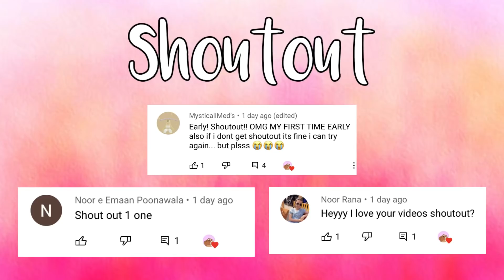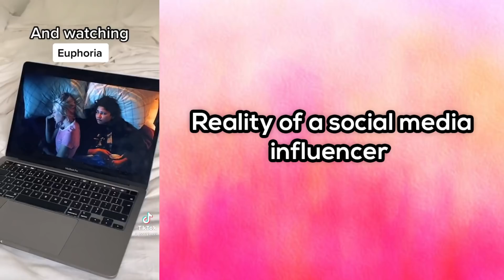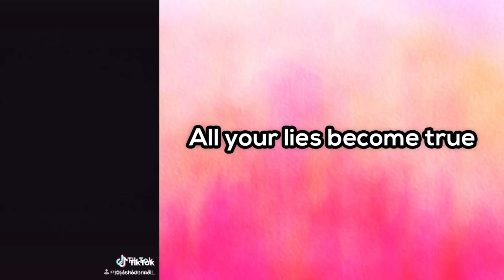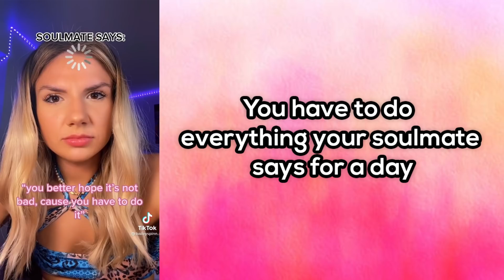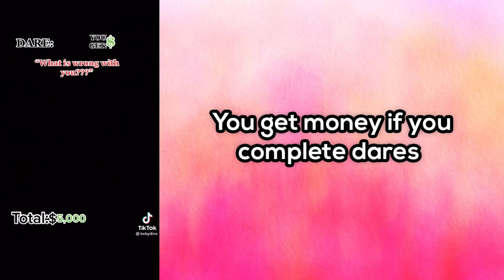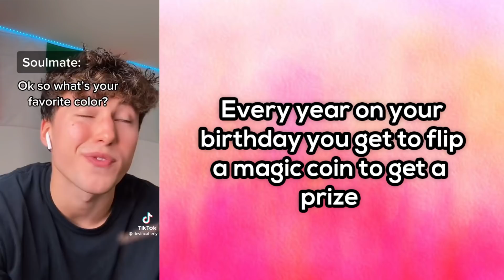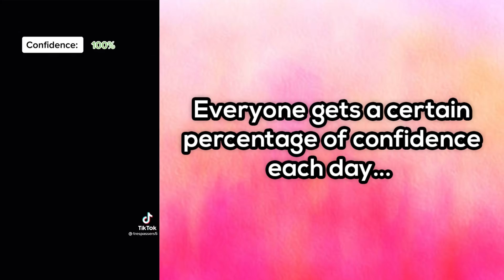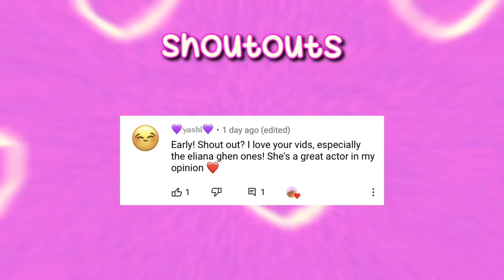TikTok POVs that should be Netflix films